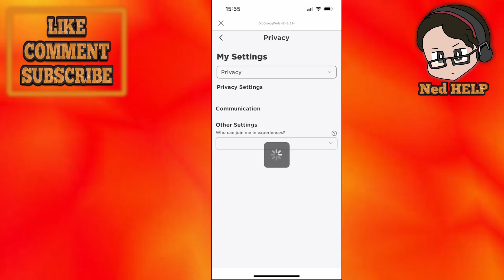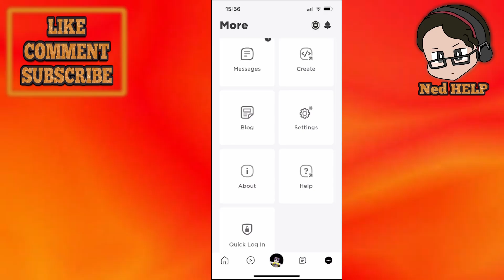How To Fix Roblox Your Chat Settings Prevent You From Sending Messages (MOBILE)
In this video I show you how to fix "your chat settings prevent you from sending messages" in Roblox on iPhone. If you want to fix your Roblox chat on mobile then this is the tutorial for you.